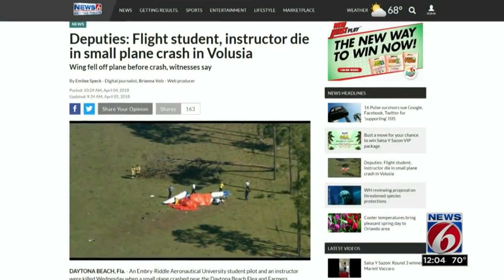Student, instructor die in plane crash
Two people were killed in a plane crash in Daytona Beach.